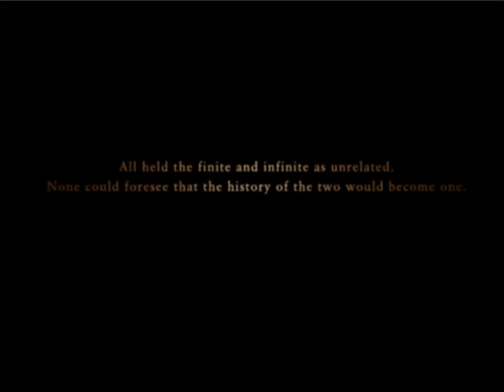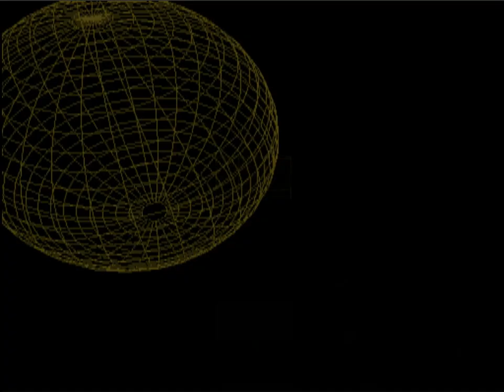Como Jogar Ace Combat #5 | Voando em lugares estreitos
Quinta parte do tutorial de Como Jogar Ace Combat, dessa vez saindo dos temas mais abrangentes do jogo e entrando em coisas mais especificas, que no caso desse vídeo é o de voar em lugares estreitos como túneis ou canyons.

PSN Nickname: NeloRosso
Japanese PSN: Barbatosmon